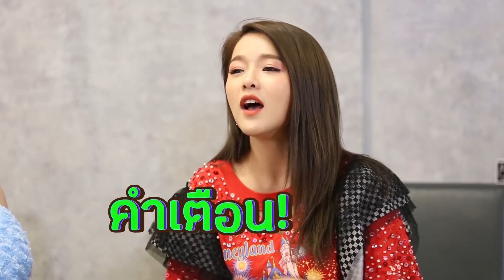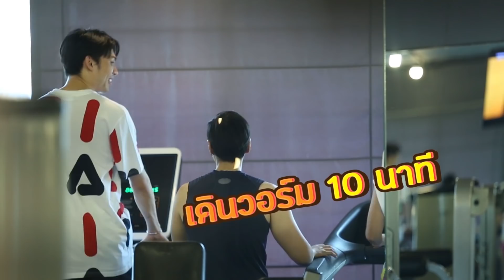หยอกหยอก l EP.10 (1/3) ดีเจมะตูม และ แอร์ ภัณฑิลา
‘แอร์ ภัณฑิลา ฟูกลิ่น’ วางแผนหยอกเพื่อนซี้ ‘ดีเจมะตูม เตชินท์ พลอยเพชร’ ให้เจอเทรนเนอร์ขายตรงที่ตัวเอง แผนนี้จะสำเร็จหรือไม่ ติดตามได้ในหยอกหยอก